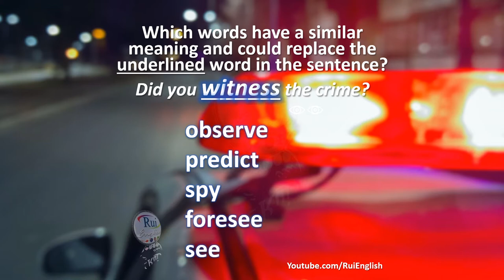Aula de inglês: VOCABULARY V02/07 Replacing words in sentences ‎- witness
🔘RuiEnglish Lec: VOCABULARY V02/07 Replacing words in sentences ‎

V02/07 Replacing words in sentences ‎

Which words have a similar meaning and could replace the UNDERLINED word in the sentence?

Did you WITNESS the crime?
observe
predict
spy
foresee
see

VISÃO
Promover experiência de comunicação internacional empregando videos e podcasts especialmente para melhor compreensão auditiva, desenvolvimento de vocabulário e aprimoramento das habilidades de comunicação receptivas e produtivas.